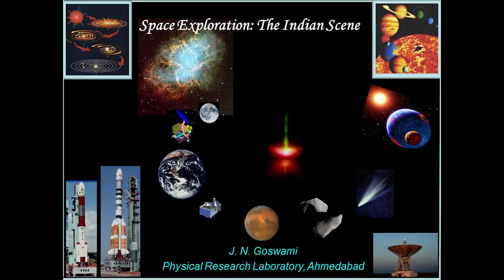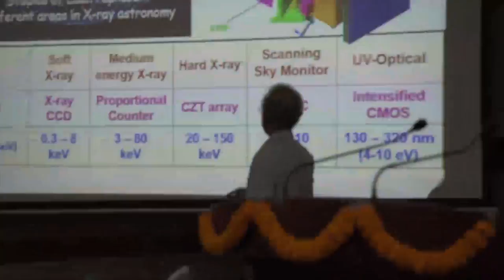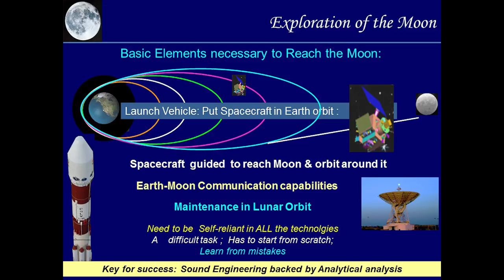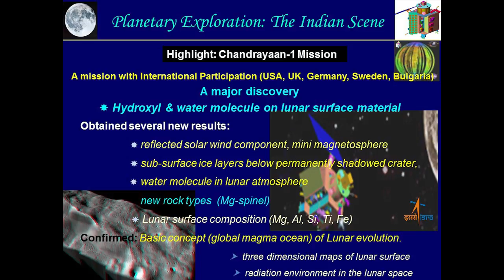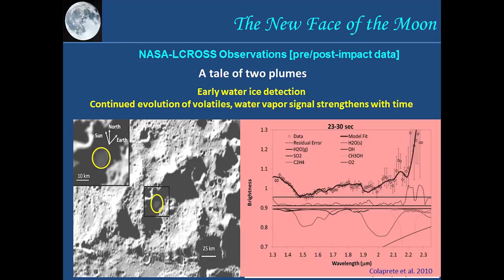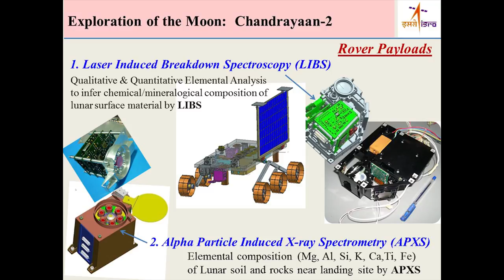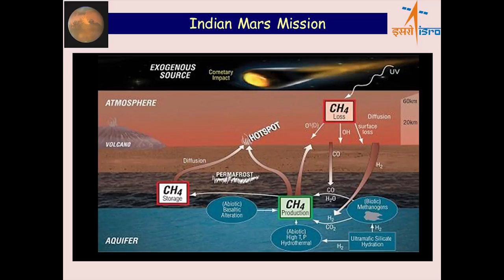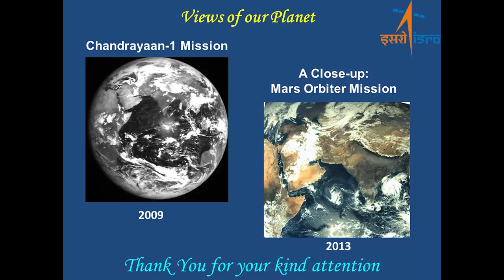Space Exploration: The Indian Scene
Jiten Goswami, Physical Research Laboratory, Ahmedabad talk at IASST 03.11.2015